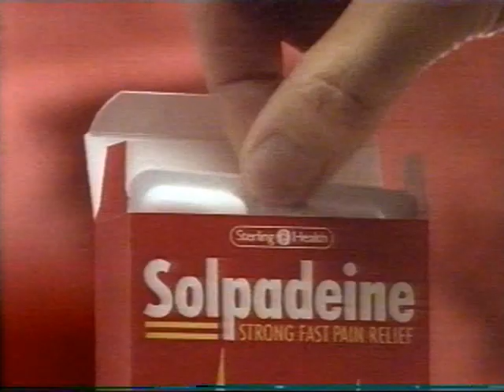COMMERCIALS (TVS, July 1991)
On the end of one of my old VHS tapes.
Whirlpool - Renault 19 - Radion Micro - Thompson's Water Seal - Hitachi - Kaliber - Solpadeine - AA.